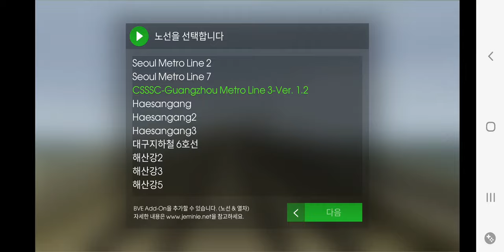Hmmsim2 CSSSC Guangzhou Metro Line 3 Ver 1.2 PYGC~THKYZ